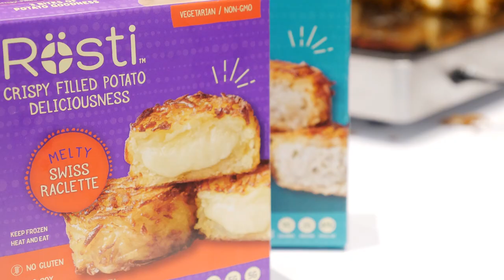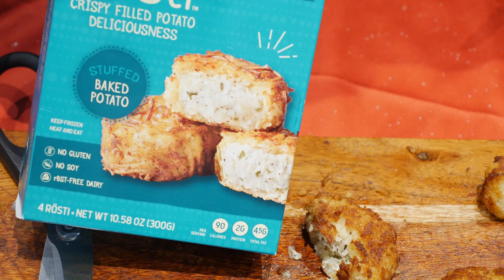Swiss Rösti's Crispy Filled Potato Bites | SFA News Live @ Winter Fancy Food Show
Stephen Caldwell's Swiss Rösti is a unique, innovative, delicious, versatile, convenient, and healthy hand-held potato adventure. Its bite size makes it a perfect on-the-go snack. Their crispy filled potato varieties include: Melty Swiss Raclette, Zesty Chili Cheese, and Stuffed Baked Potato.

Live @ The Specialty Food Association's Winter Fancy Food Show
Moscone Center, San Francisco